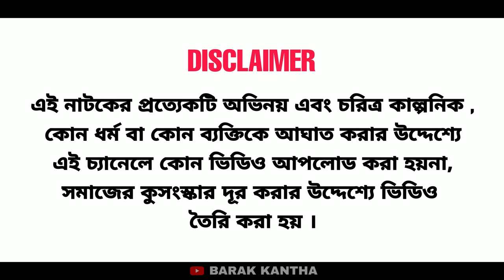লোভী বেয়াই। বরাকের আঞ্চলিক নাটক। Barak Kantha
২১৬ তম পরিবেশনা

ধন্যবাদ।